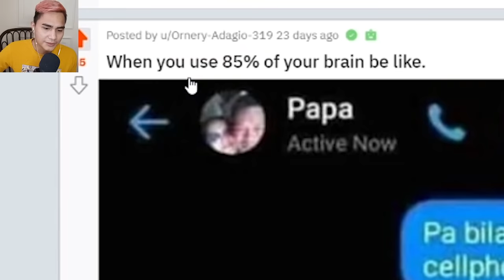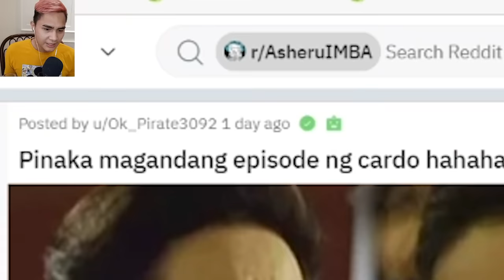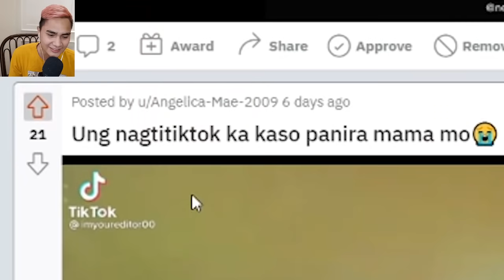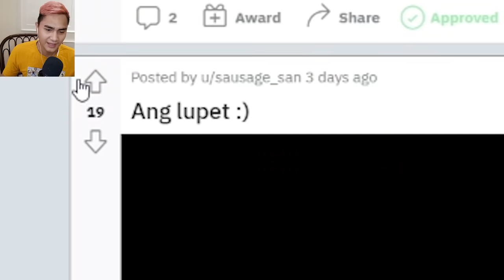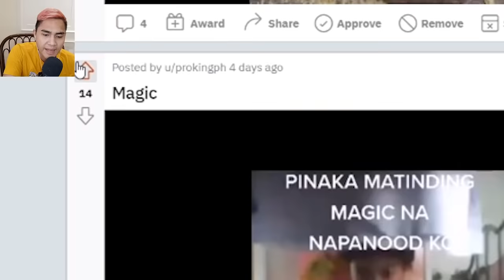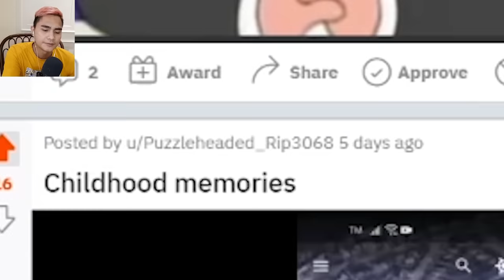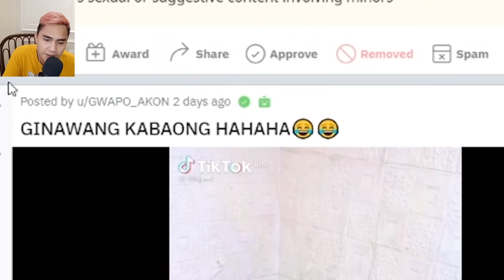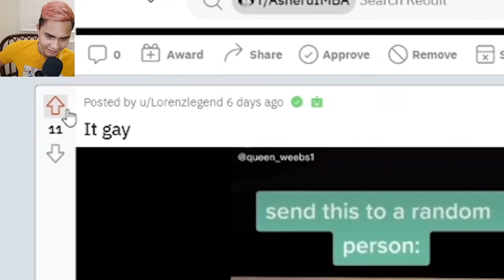ANDAMING TRANSITION SA VIDEO NA ITO! || Asheru IMBA #0019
Kristian PH, Evo kaloko, Playofel , Pepesan, JenAnimation

Bawal Tumawa | Bawa kang Tumawa | Memes | Pinoy Memes | Tagalog Memes |
Filipino Mems | Funny Pinoy | Peenoise Plays | Roblox